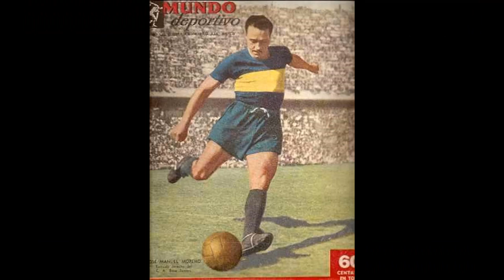José Manuel Moreno | Um dos Maiores Jogadores da História do Futebol Argentino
Aqui Você Verá um Breve Resumo Sobre a Carreira Deste, Que Foi um Dos Maiores do Futebol Argentino.